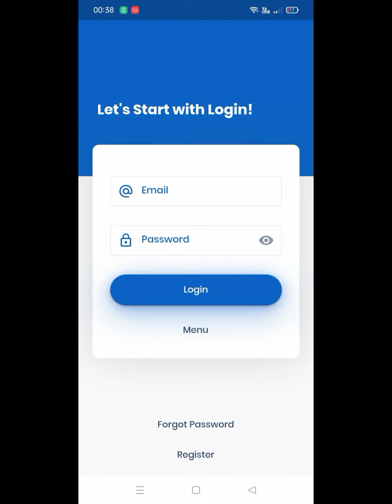SV Parking Melaka - How To Reset Password